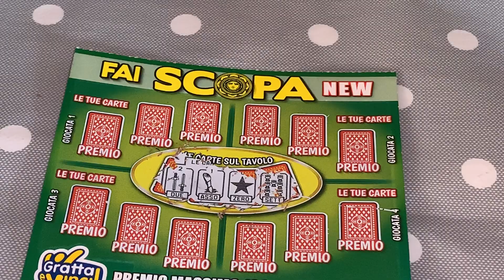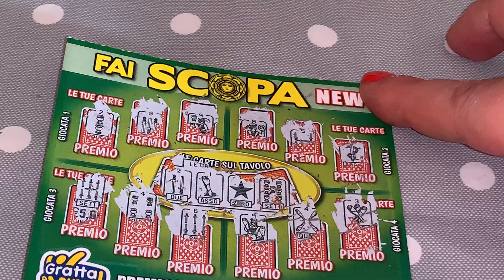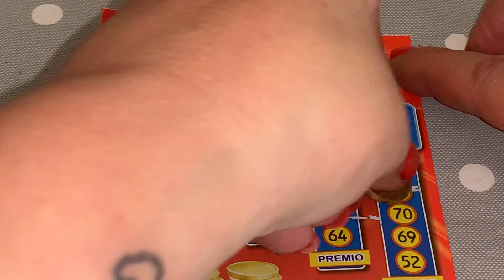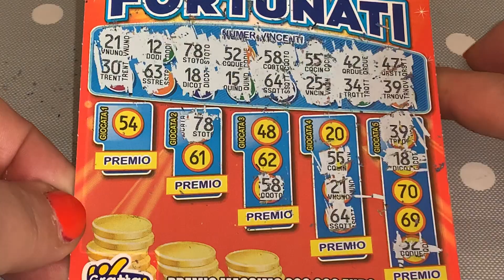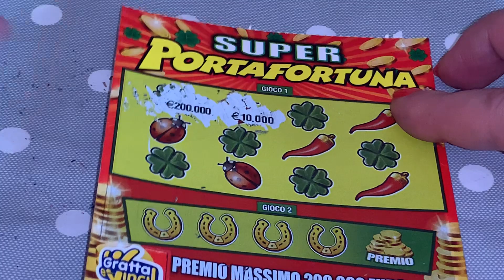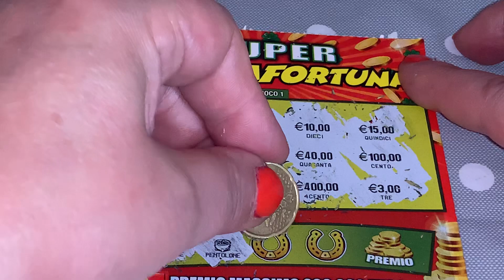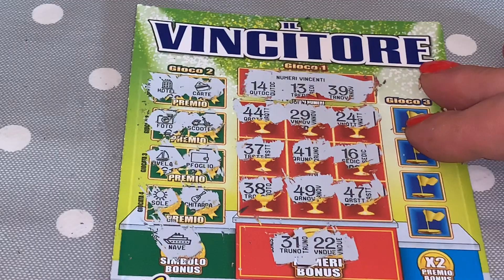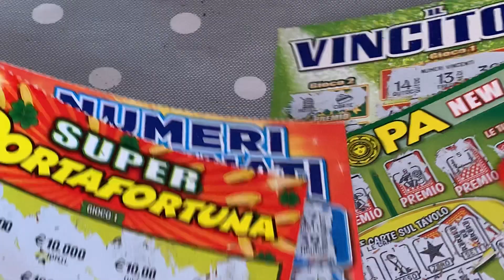Mix grattini 🍀buona giornata 😘🍀😘